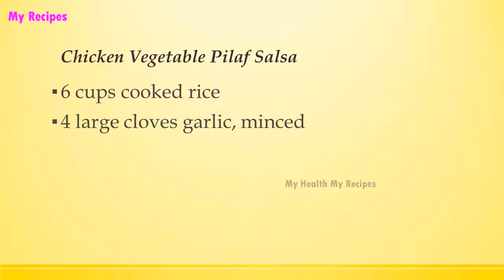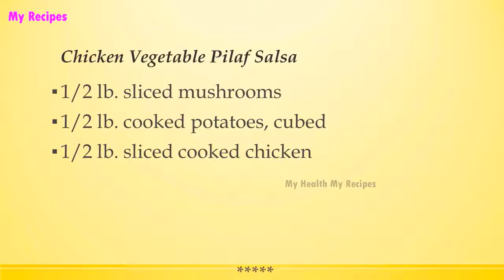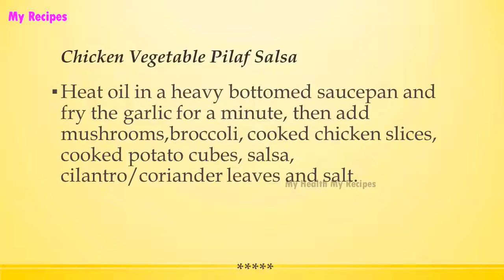Chicken egetable Pilaf Salsa | INDIAN RECIPES | WORLD'S FAVORITE RECIPES | HOW TO MAKE